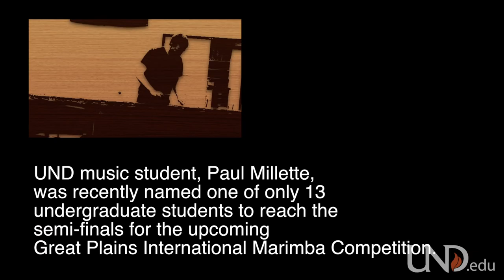UND Marimbist Paul Millette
UND music student, Paul Millette, was recently named one of only 13 undergraduate students to reach the semi-finals for the upcoming Great Plains International Marimba Competition (GPIMC).  The competition receives entries from around the world and is judged by some of the best-known marimbists in the U.S.

“As percussionists, the marimba provides for creative solo expression,” said Millette, who practices up to four hours each day on the instrument.  “The marimba is the best voice we have, as a soloist, to perform on our own.”

The marimba is a percussion instrument, similar in appearance to a xylophone, but employing wooden bars (instead of metal) to produce musical tones.  Performers use two or four-mallet grips, the latter allowing them to play chords.